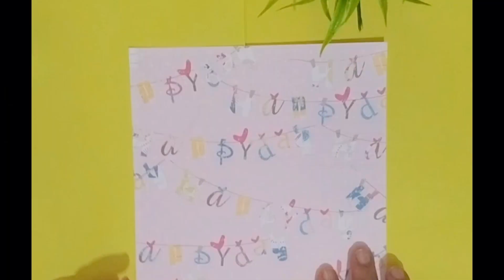six amazing paper crafts idea 🩷✨diy